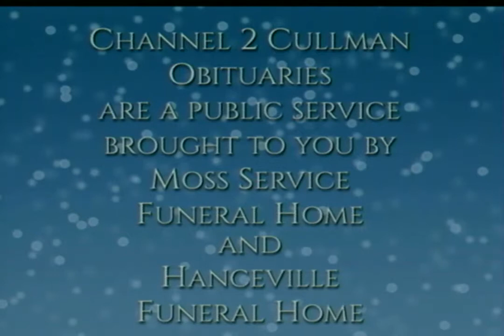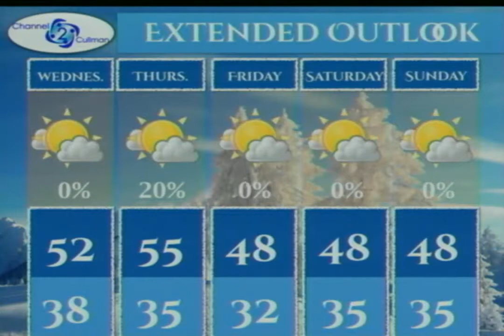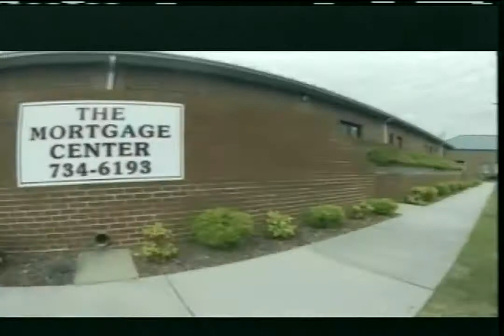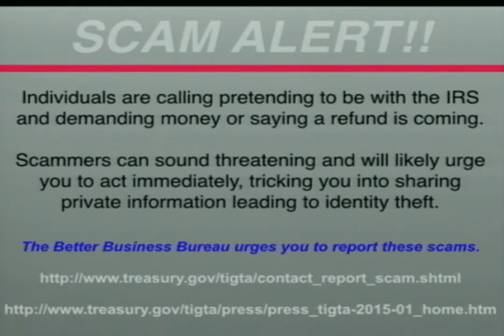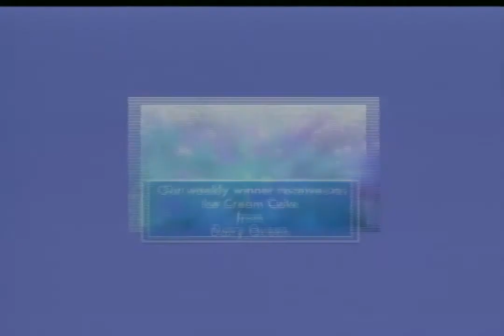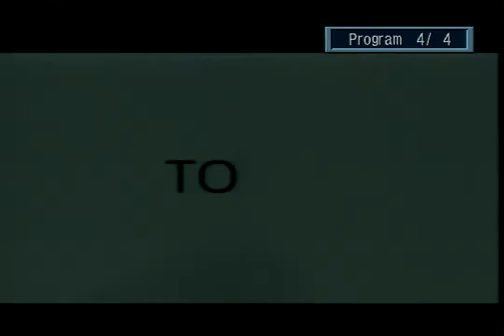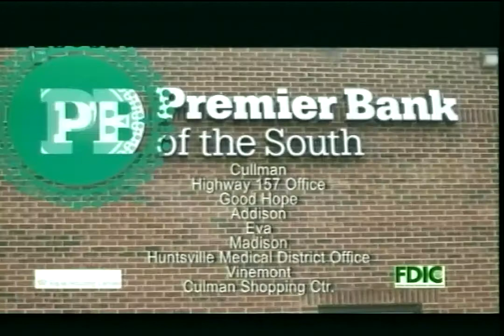Premier Bank Presents Today on 2 - January 26th 2015 | Justin Loomis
Take a look at this morning's episode of Today on 2 featuring our interview with Ringmaster of Loomis Bros. Circus, Justin Loomis.